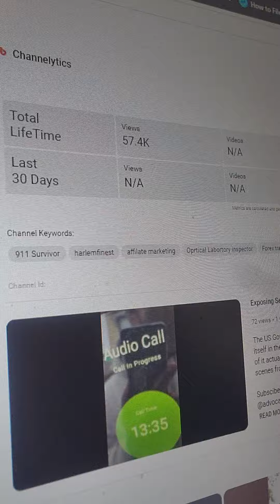Ready! Willing! and Able th DOE Fund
‎@911Certifiedrobertwatson  OH! You ain't Know YouTube! Ready Willing and Able